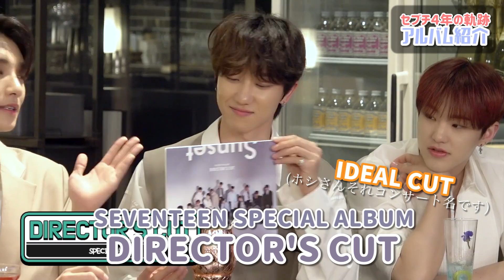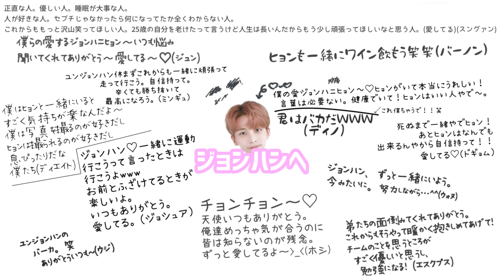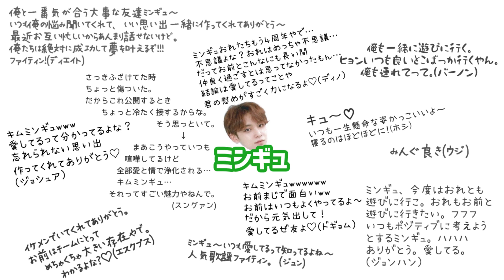[セブチ] 芸人の4周年記念パーティーへようこそ [SEVENTEEN/세븐틴]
久々に長い動画ですね〜
カクテルパーティなので、
皆さんも飲み物や食べ物用意して
セブチと一緒に乾杯しながら気楽に
見て頂けたらなと思います〜
オシャレにカクテルとか飲んでますけど
すぐ笑いに走る。彼らのバラエティに
オシャレなんてものは求めてはいけませんね。

遅くなりましたが4周年おめでとう🎉
SEVENTEEN FOREVER☆

追記
はいごめんなさい脱字がありました…
スングァンの寄せ書きでディノからの
メッセージの3行目「嬉」の文字が空白になってます。
そしてミンギュの寄せ書きに
ウォヌのメッセージが抜けています😭
「ミンギュ頑張れ！」と短く小さく書いてありました
失礼しましたごめんなさい🙇‍♀️